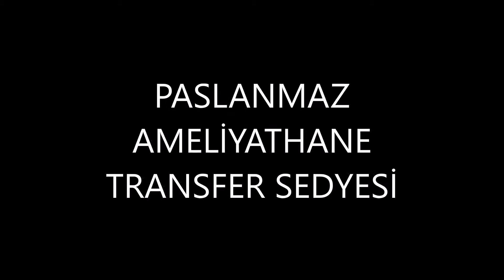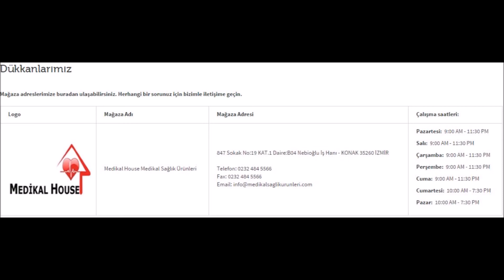PASLANMAZ AMELİYATHANE TRANSFER SEDYESİ